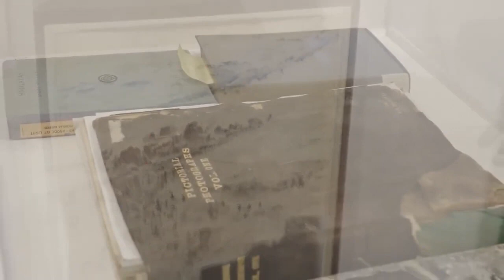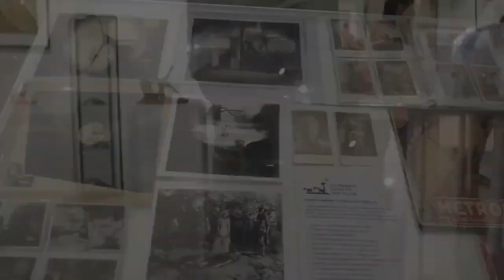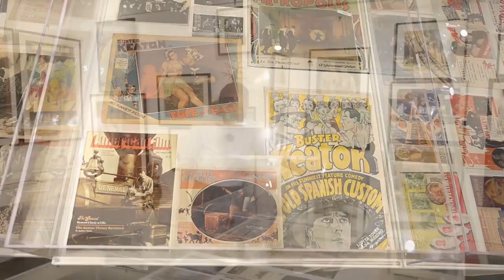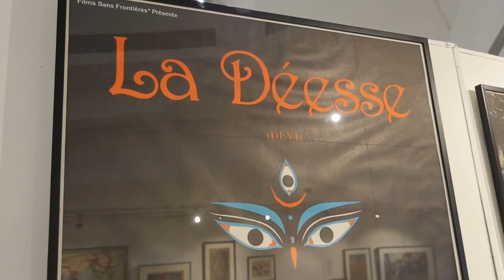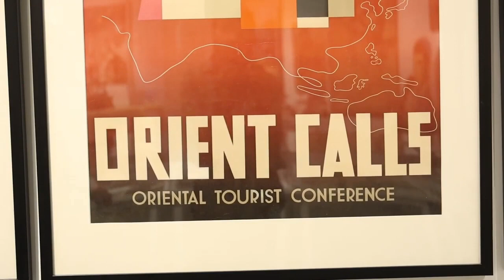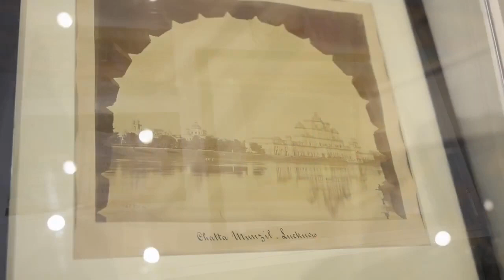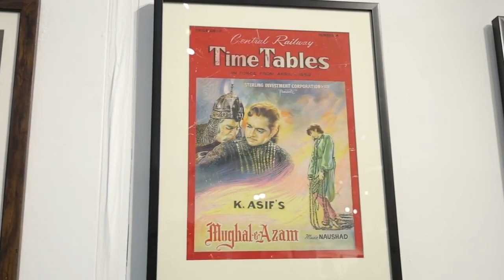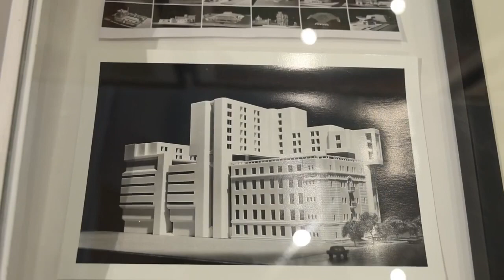Neville Tuli takes students on a tour of Tuli Research Centre for India Studies Exhibition